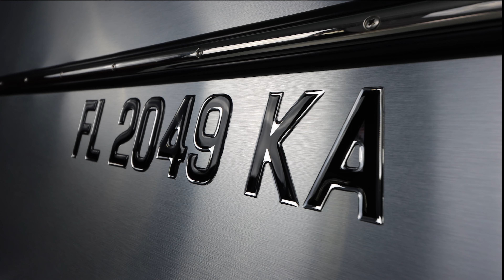Boat & Jet Ski Registration Numbers Super Wake Style Black Center Chrome Outline 3D Domed Finish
Boat Registration Numbers and Letters Domed 3D Finish Super Wake Font Style (Black Center/Chrome Outline)

✅ High-Quality 3-Dimensional Black Center Chrome Outline
✅ Size: 3 Inches = 76.20mm Tall
✅ Font: Super Wake Style Italic (Slanted)
✅ # of pcs: 16 pcs total - Registration numbers come as a set of two - one for each side of the boat/ jet ski
✅ Saltwater Durable
✅ Ship Aligned Ready For Installation